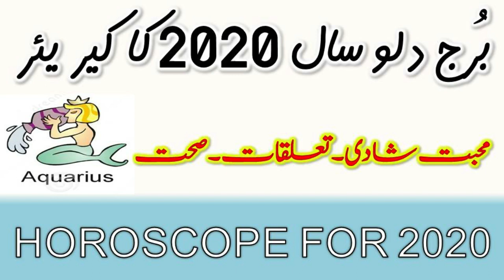Aquarius Horoscope 2020 With Details , Aquarius's Love , Marriage , Health, Wealth and Career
Aquarius Horoscope 2020 With Details , Aquarius's Love , Marriage , Health, Wealth and Career ,Aries , Taurus , Gemini , Cancer , Leo , Virgo , Libra , Scorpio , Sagittarius , Capricorn , Aquarius , Pisces